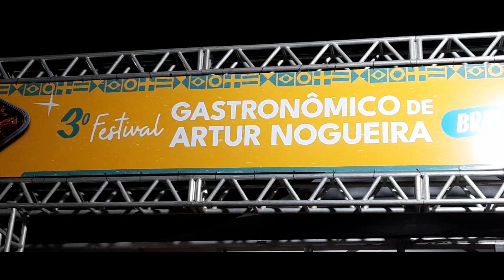3º FESTIVAL GRASTRONÔMICO ARTUR NOGUEIRA 2023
O 3° Festival Gastronômico de Artur Nogueira reunirá 42 estabelecimentos do setor alimentício fora do lar, incluindo restaurantes, cafeterias, sorveterias, hamburguerias, e muitos outros. A edição de 2023 estreou com uma novidade; afinal, este ano os participantes deverão preparar pratos conforme o tema específico: ‘Brasilidades’.

O evento acontecerá de 1° a 31 de julho e já faz parte do calendário do município. Promovida pela Prefeitura, através da Secretaria de Desenvolvimento Econômico, a atração também conta com apoio e patrocínio das empresas Sebrae, Buona Gente Supermercado, Ecco Premium, GCY Contabilidade, Net Aki, e Sicred.

O prefeito Lucas Sia (PSD) destaca a importância do evento para o avanço da economia local. “O Festival Gastronômico, além de ser uma oportunidade de atrair novos clientes para os estabelecimentos, mostra o quanto nosso município tem a oferecer quando se trata do ramo alimentício. Essa edição será ainda mais especial, pois valoriza a riqueza da culinária brasileira”, disse.

ESTABELECIMENTOS E CATEGORIAS

Este ano, os estabelecimentos foram divididos em oito categorias:
1) Sabor em Equilíbrio; 2) Brasil em um Prato; 3) Quitutes Brasileiros; 4) Petiscos Brasileiros; 5) Tentação Tropical; 6) Brasil Burger; 7) Brasil na Massa; 8) Fusão Brasil-Japão.

Confira os participantes:

– Bill Burguer
– Burgão na Brasa
– Ça Va
– Cancun Mexican
– Cheirin Bão
– Chocolates Dom Cacau
– Choperia Becker
– Delícias da Lú
– Degusta Fit
– Eba Mercato
– Empório Canto Verde
– Fera’s Burguer
– Flamy
– GK Lanches
– Green Camp
– Gringo Pizzas e Empanadas
– Holy Cheese
– Impérius Hamburgueria
– La Brasa Burguer
– La Macellaia
– Madalena Café & Bistrô
– Marques
– Max Supreme Sorvetes
– Mini’s Salgados e Petiscos
– Narrê Massas Delivery
– Ô Villa
– Paraíso das Delícias
– Pereira’s Pastéis
– Pesqueiro Osvaldo Sia
– Pesqueiro Três Lagoas
– Premium Burguer
– Pub Soundgarden
– Quintal do Lago
– RedBlack Beer
– Restaurante Tabatem
– Sabor Nordestino
– Shiban Sushi Bar
– Speciale Restô e Café
– Tapioca do Ju
– Vida Ice Cream
– Villa Premium
– Zap Zap Burguer

O FESTIVAL

O evento costuma reunir dezenas de comércios participantes, entre bares, restaurantes, padarias, lanchonetes, cafeterias e sorveterias, além de outros estabelecimentos do setor de alimentação fora do lar. Os clientes podem consumir os pratos no próprio estabelecimento, além das opções de delivery e drive-thru.

De acordo com a secretária de Desenvolvimento Econômico, Tatiane Gibertoni Sia, o Festival Gastronômico é uma ótima oportunidade para o crescimento do município. “Os estabelecimentos promovem seu trabalho de forma gratuita, e além disso, fornecem experiências culinárias marcantes aos clientes”, concluiu.